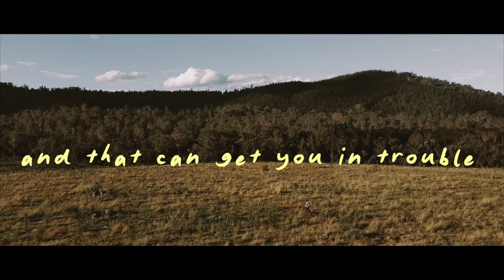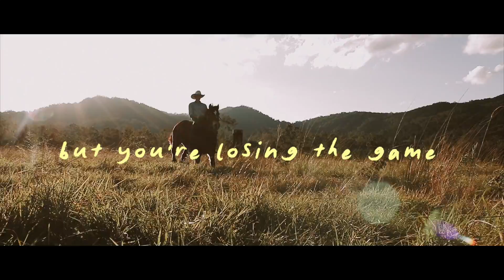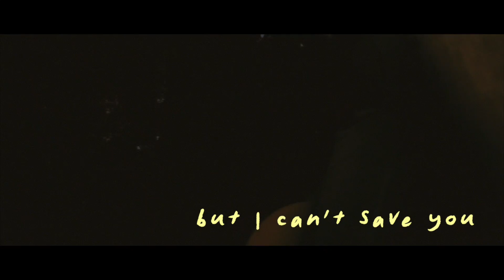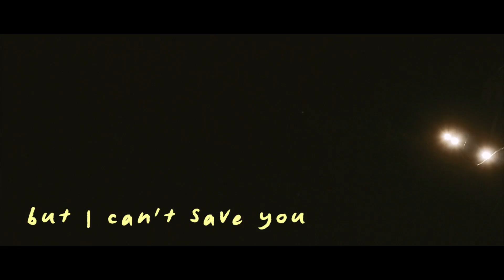The Headlights - Colin Lillie (Official Lyric Video)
The Headlights is Lillies reflection on being a parent. It's also an ode to Yusuf/Cat Stevens and his song Father and Son.

As parents we empart our knowledge to our children. As they walk their own paths we hope this knowledge allows them to steer clear of the mistakes we made. It is a father letting go of the child, allowing the young adult to become the individual that must discover their truth within. We hope our children can trust in the truth and love which we have passed on.

Filmed on Kabi Kabi country at Amanoor near the Gympie muster site.
The clip was  directed by @jaxmynproduces
Actor and rider Gabriel Cuzzubbo

A thank you to Freedom Equestrian Center for the stunning horse which was a star.